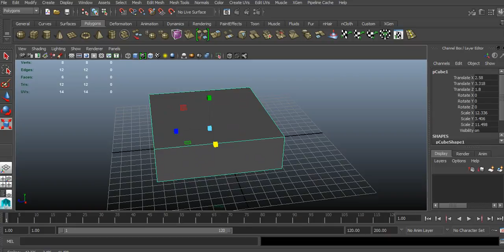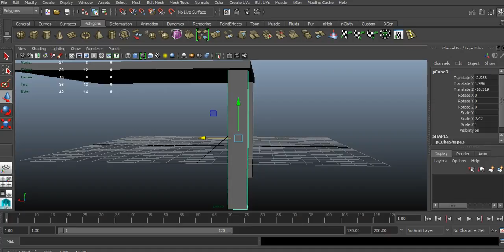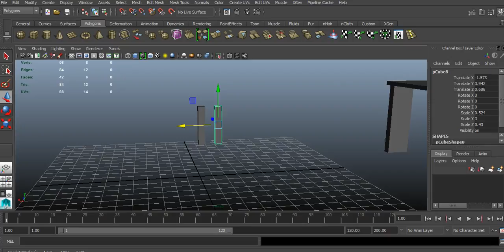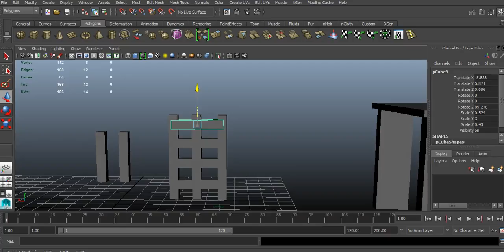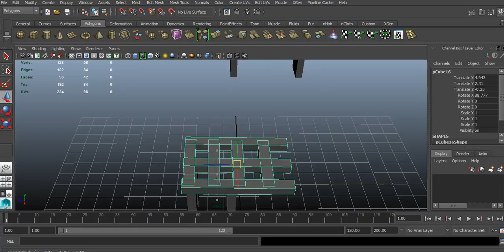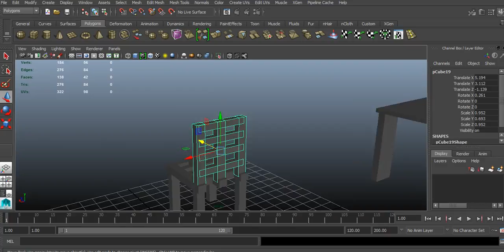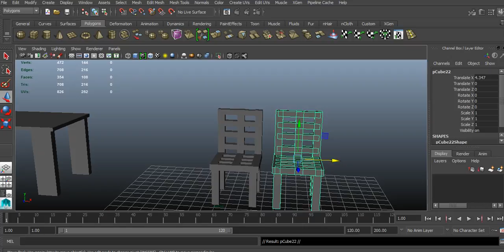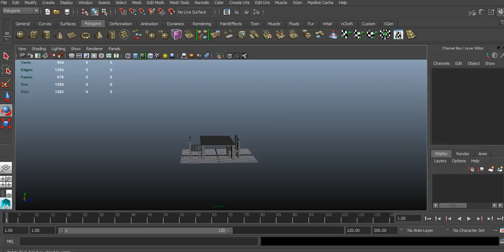Autodesk Maya 3D Masa Sandalye Yapimi sesli anlatim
Autodesk Maya 3D sesli anlatim